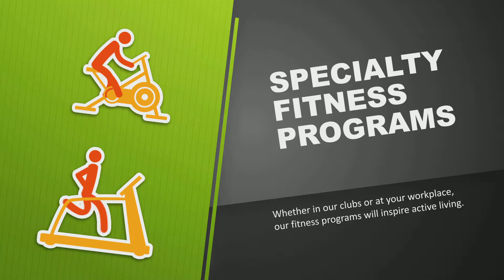R70 FITNESS PROMO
Fitness Promotion
Fitnesz promóció